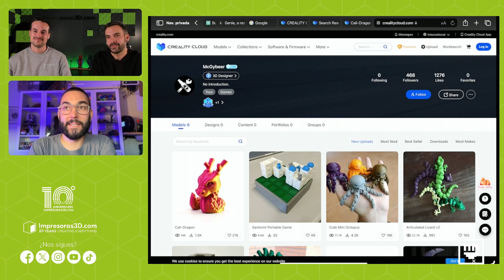El mejor repositorio de modelos para impresión 3D según un diseñador como McGybeer - I3D Zone #2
¿Cuál es el mejor repositorio de modelos 3D para un Artista o Diseñador 3D? McGybeer nos da su respuesta.

En el segundo capítulo hablamos de los repositorios de modelos 3D más famosos, desde el punto de vista tanto de Makers como de Artistas en diseño 3D, de la mano de Juan González CEO de impresoras3D.com y canal de Youtube Govaju3D, Sergio Granados de Impresoras3d.com y McGybeer, diseñador 3D.